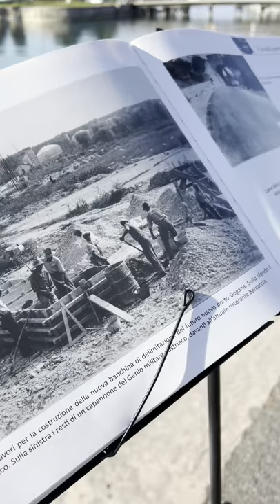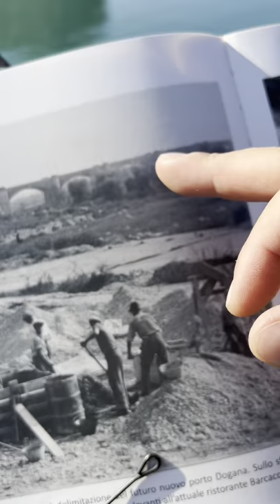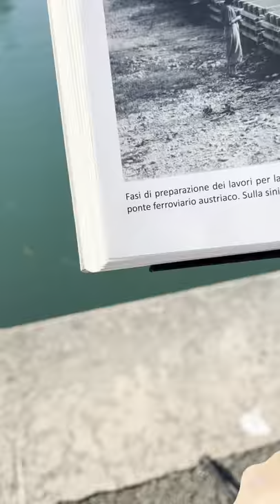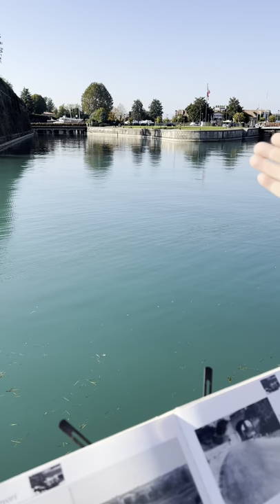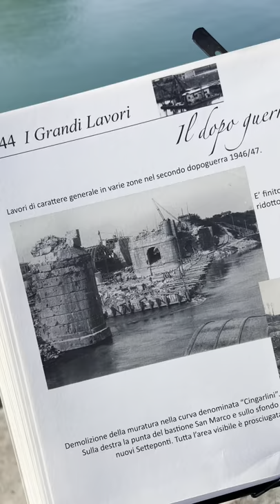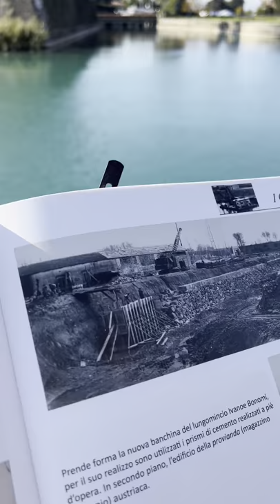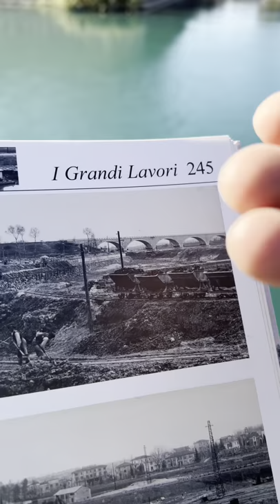I Grandi Lavori sui Canali di Peschiera del Garda. Bastione San Marco.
Eccoci ad un nuovo appuntamento con gli approfondimenti del mercoledì. Oggi vi raccontiamo dei grandi lavori che, a partire dagli anni '20 del '900, hanno cambiato la fisionomia dei canali e lo scorrere delle acque del Lago di Garda verso il Fiume Mincio.